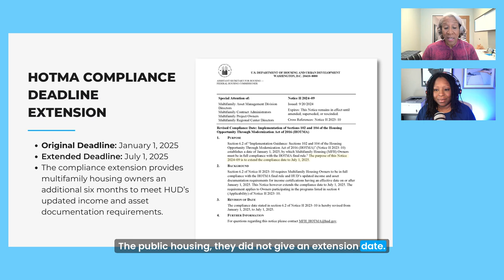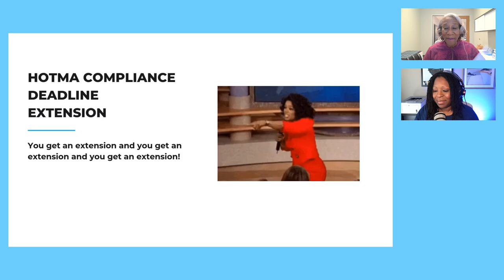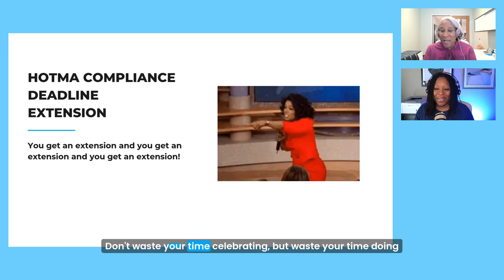Tuesday Tip: HOTMA Deadline Extension for Multifamily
This week, Vickie and Ebony discuss the recent extension of the HOTMA implementation date, providing insights into the implications for public housing and the housing industry.

Chapters
00:00 Good News for Multifamily
00:36 HOTMA Deadline Extended for Multifamily
02:27 You Get an Extension!
03:16 Be Ready for the New Deadline
09:15 You're Doing a Great Job!